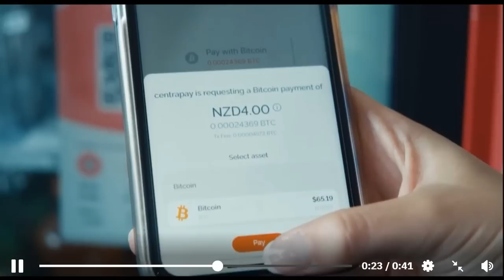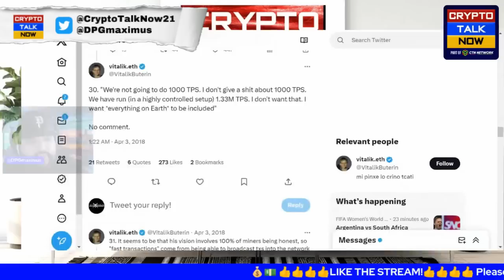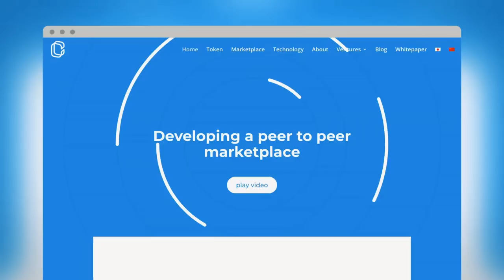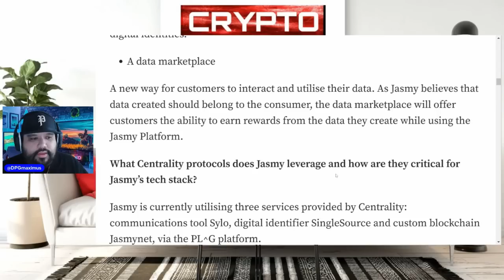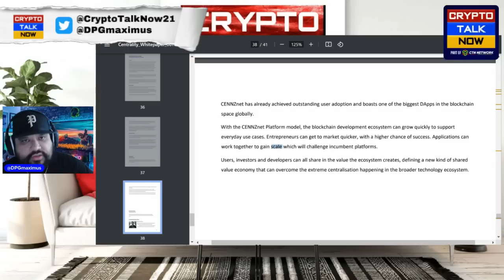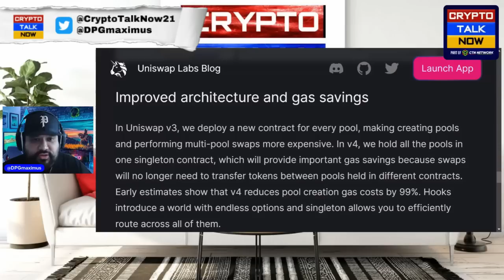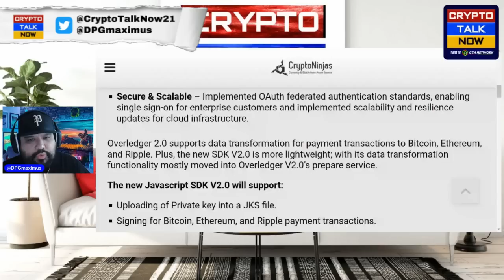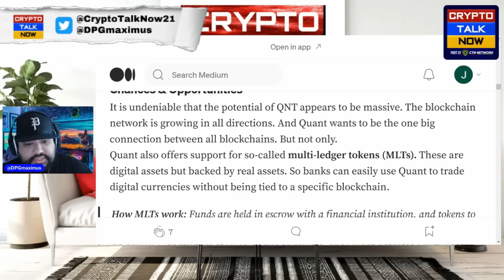💥🚨JASMY & QNT - SCALABILITY SOLVED - WHY IT MATTERS - A DEEP DIVE